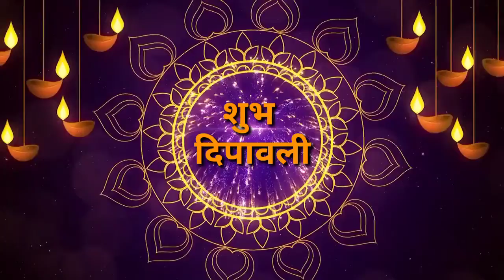दिपावली शुभेच्छा- रोहिणीताई गोरे व सागर भाऊ गोरे मित्र परिवार